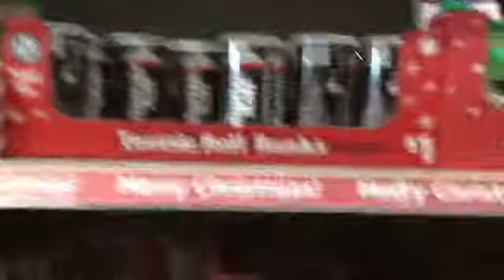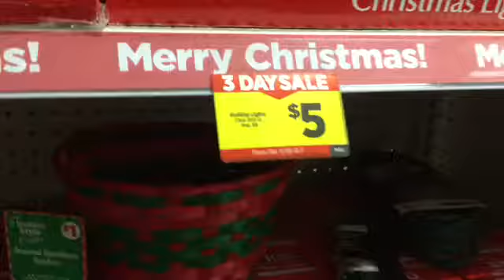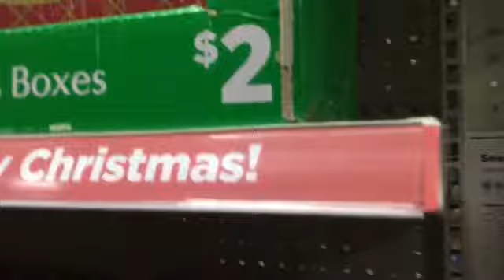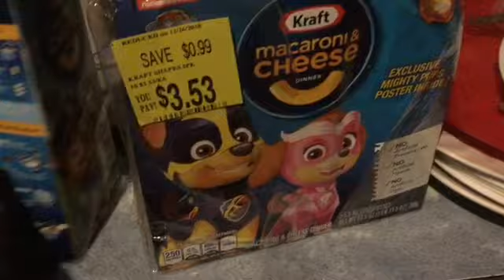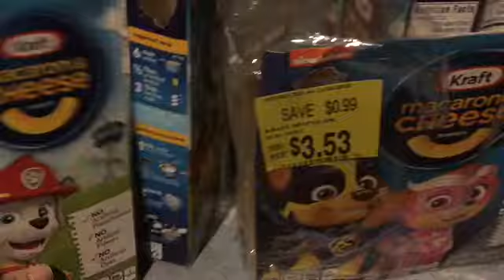Vlogmas 2018 Day 1 part 2 follow me around Dollar gerneal and make dinner with me